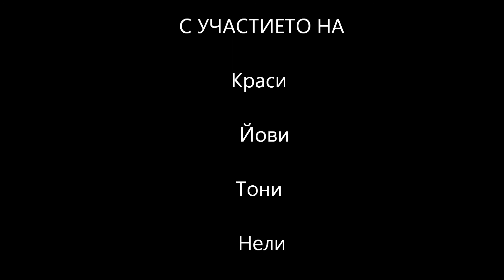незабравима разходка из Атина / holiday in Athens 2011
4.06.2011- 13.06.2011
фотографии от гостуването ни в Атина
Photos from our visit to Athens 2011